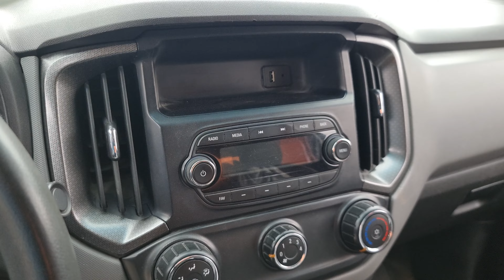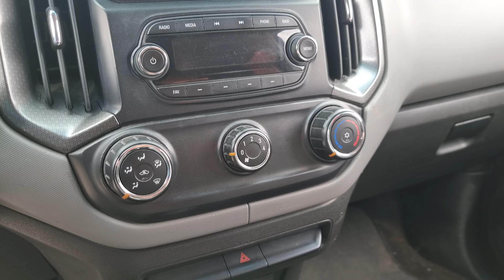S10 à venda em Caruaru